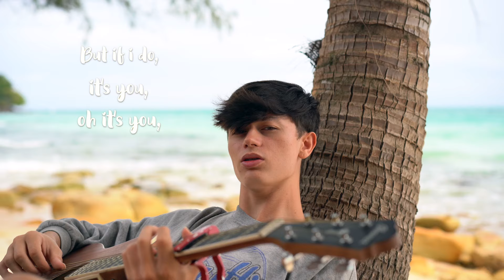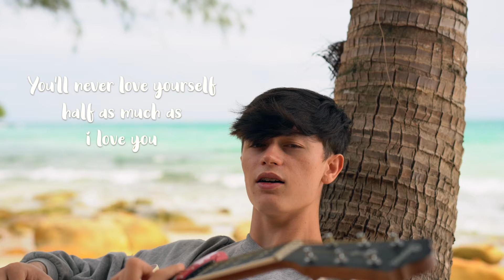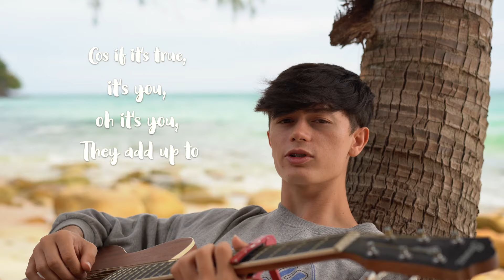One Direction - Little Things (Cover by Elliot James Reay)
Follow my other social media here !!!